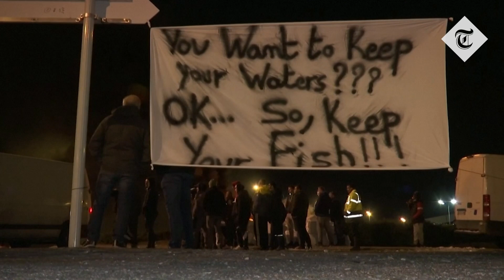French fishermen block UK trucks in Brexit fishing protest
French trawlermen angered by the slow issuance of licenses to fish inside British waters after Brexit blocked lorries carrying UK-landed fish as they arrived in Boulogne-sur-Mer, Europe's largest seafood processing centre.

Britain's post-Brexit trade deal with the European Union allowed the bloc's fishermen to keep fishing deep into British waters, but only once they had received a license.

Those licenses were expected to be issued swiftly but instead some 80% of the French fleet in the northern Hauts-de-France region, from whose coastline Britain's southern shores are visible, were still waiting, French fishermen said.

Some 80 fishermen set off flares on the Boulogne docks, blocked two trucks with a barricade of wood pallets and barrels, and put up a sign that read: "You want to keep your waters??? OK ... So, keep your fish!!!".

Many of the skippers struggling to obtain a license were unable to meet the British demand for electronic data showing they had fished in UK waters during the five years running up to Britain's 2016 referendum on EU membership, Margolle said.